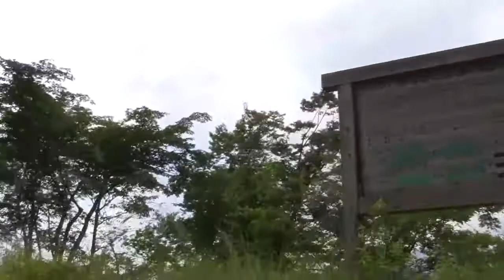秦野峠林道 ＮＯ．５